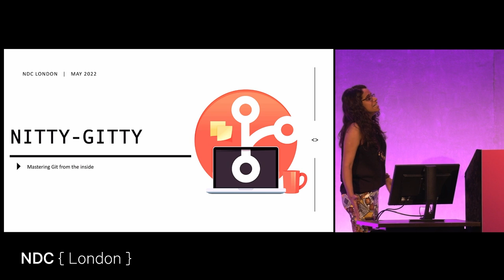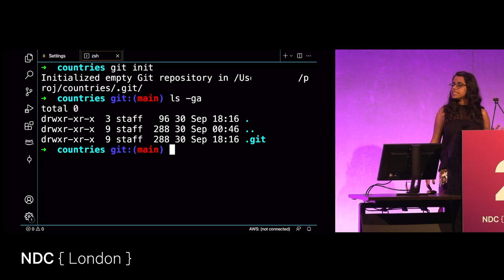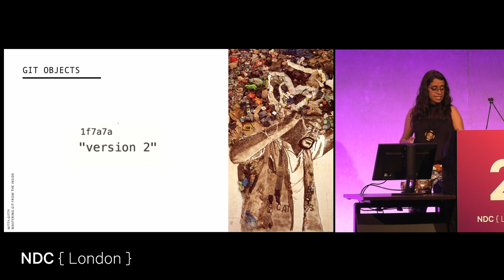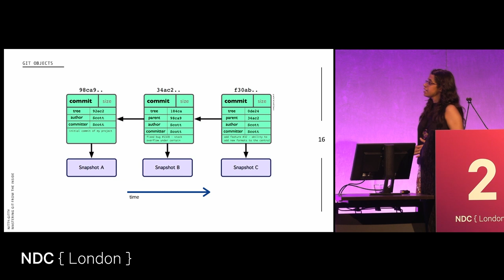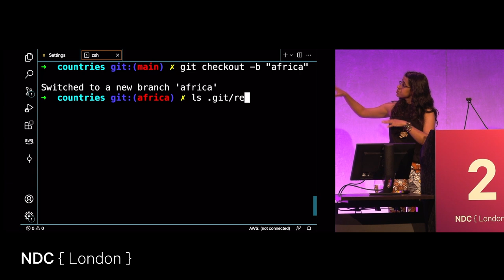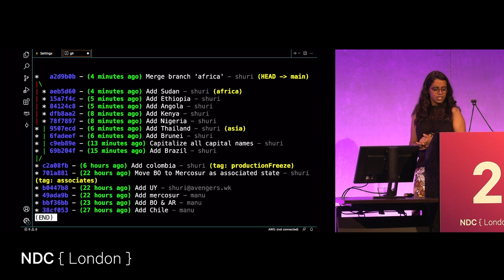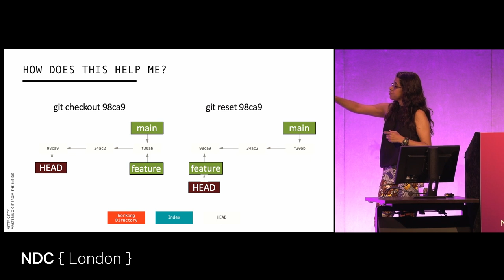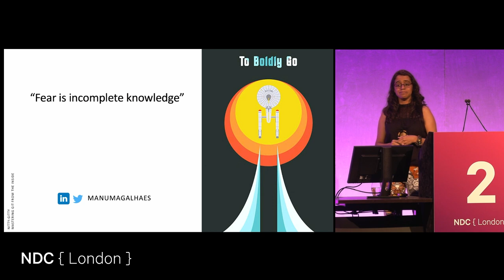Nitty-Gitty: Master Git from the Inside - Manu Magalhães - NDC London 2022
You already use git, but you're still scared of it? Is git more a set of spells than a tool to you?
Learn in this live demo how git works from the inside and reason all your git problems away.